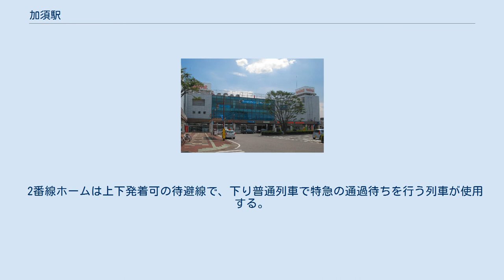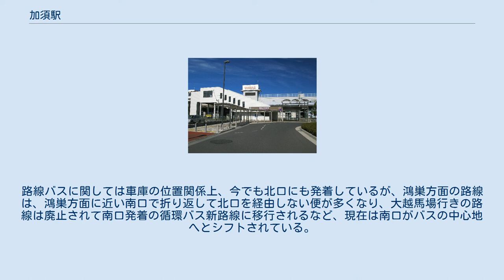加須駅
南口（2012年7月） 加須駅（かぞえき）は、埼玉県加須市中央一丁目にある、東武鉄道伊勢崎線の駅である。
 島式ホーム1面2線と単式ホーム1面1線、計2面3線を持つ地上駅で、橋上駅舎を有する。
 1番線ホームには加須市の名産品が展示されたショーウィンドウがある。
 2番線ホームは上下発着可の待避線で、下り普通列車で特急の通過待ちを行う列車が使用する。
ダイヤが乱れた場合や試運転列車は折り返しに使用することがある。
 2008年（平成20年）6月27日にLED式発車標、2010年（平成22年）3月24日に多機能トイレおよびエレベーターが設置された。
 次の南羽生駅までの駅間距離（4.6km）は伊勢崎線内では最長距離である。
 2020年度の1日平均乗降人員は10,253人である。
市内中心部や騎西地区のほか、鴻巣市川里地区からの利用者も多い。
 かつてロータリーが北口しかなかった為、バスは必然的に北口を発着していたが、南口ロータリー設置後は、循環バスは全て南口を発着し、路線バスも南口を経由するようになった。
路線バスに関しては車庫の位置関係上、今でも北口にも発着しているが、鴻巣方面の路線は、鴻巣方面に近い南口で折り返して北口を経由しない便が多くなり、大越馬場行きの路線は廃止されて南口発着の循環バス新路線に移行されるなど、現在は南口がバスの中心地へとシフトされている。